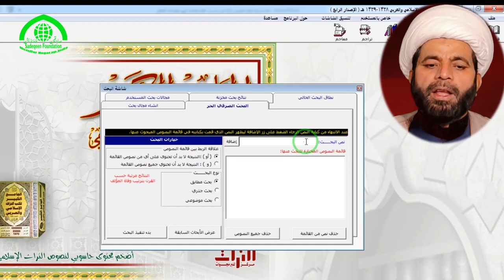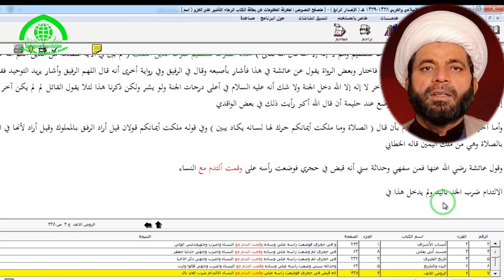Ammi ayesha nai matam kia अम्मी जान ammi ayesha manqabat amma ayesha par tohmat nnoha new 2023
अम्मी आयेशा का मातम करना
امی عائشه نے نوحه و ماتم کیا  تو اب تو مان لو
Ammi ayesha nai matam kia| | अम्मी जान | ammi ayesha manqabat | new | 2023| amma ayesha par tohmat
ammi ayesha siddiqa naat
ammi ayesha manqabat
amma ayesha siddiqa ka bayan
अम्मी जान
मेरी अम्मी जान नात
मेरी अम्मी जान नात शरीफ
तुझ पर कुर्बान मेरी अम्मी जान नात शरीफ
vs Mufti tairq masood & Molann makki hijazi
Ammi ayesha ne matam kiya
Ammi Ayesha ka matam karna
amma ayesha ka bayan
hazrat asiya ka waqia
hazrat asiya ka matam
hazrat ayesha kon tha
अम्मी आयेशा
अम्मी आयेशा का मातम
amma ayesha ki zindagi
Ammi ayesha matam
Ammi ayesha

मौलाना इक़बाल हैदर हैदरी मौलाना इक़बाल हैदर मौलाना इक़बाल
tohmatAzaadari 2023
noha aur maatam kese karae
noha new 2023
new noha 2023
aadab azadari
aadab azadari 2023
moharram kai chand ki pehli taarikh
moharram 2023
moharram 1445
 sadeqin foundation